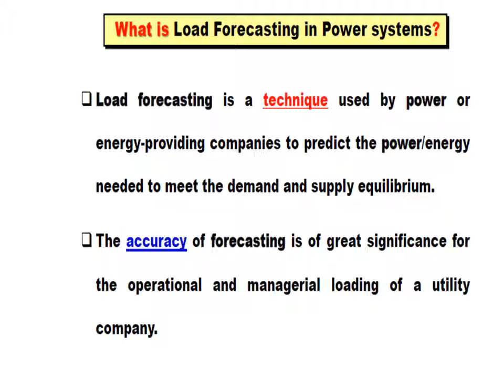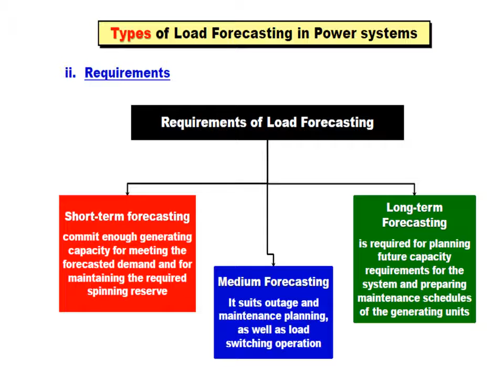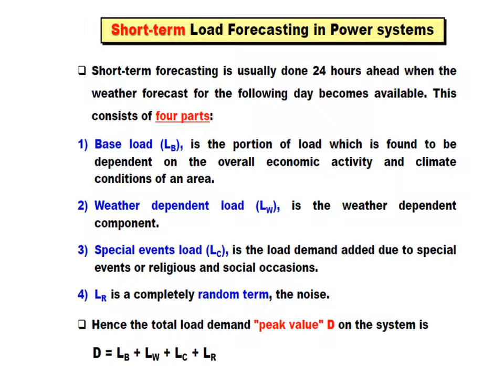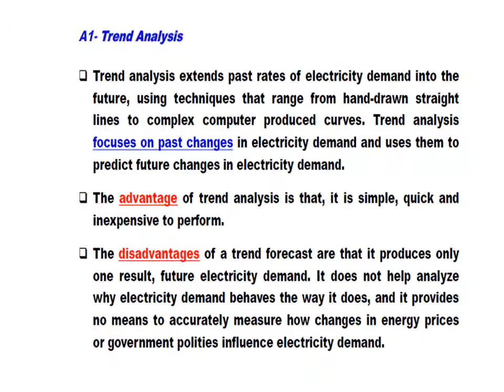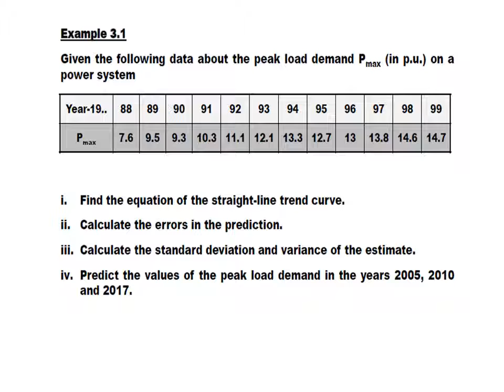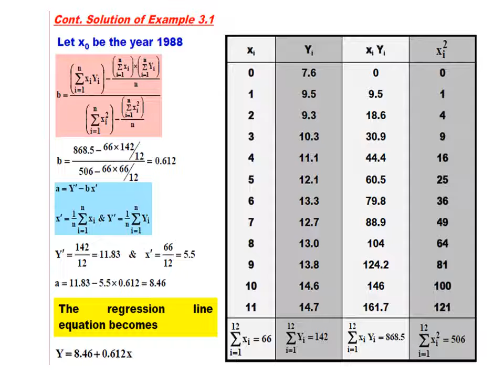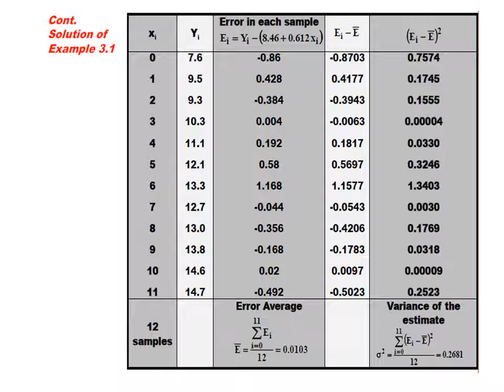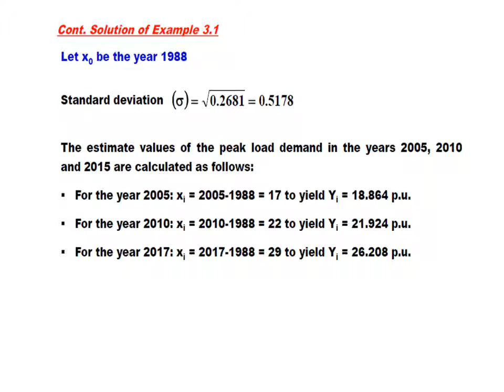Load Forecasting with voice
3rd Electrical Elective 4-B, الطرق المثلى لنظم القوى